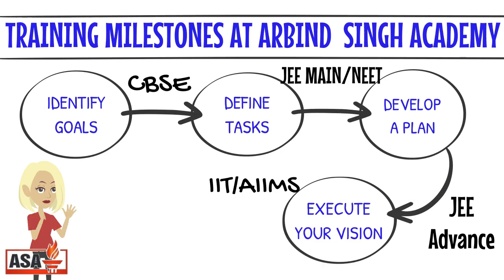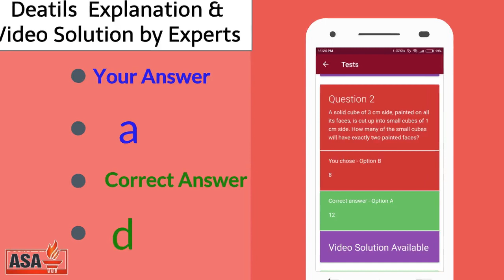Target batch for JEE Main & NEET